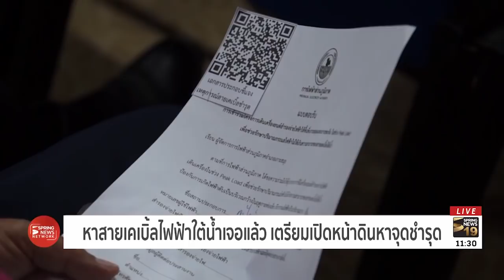หาสายเคเบิ้ลไฟฟ้าใต้น้ำเจอแล้ว เตรียมเปิดหน้าดินหาจุดชำรุด | 16 ส.ค.61 | ตามข่าวเที่ยง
ทีมนักประดาน้ำได้ค้นหาสายเคเบิ้ลไฟฟ้าใต้น้ำเจอแล้ว และเตรียมเปิดหน้าดินเพื่อเร่งหาจุดที่สายชำรุด คาดใช้เวลา 45 วัน ระหว่างนี้ขอผู้ประกอบการบนเกาะสมุยช่วยกันประหยัดไฟ